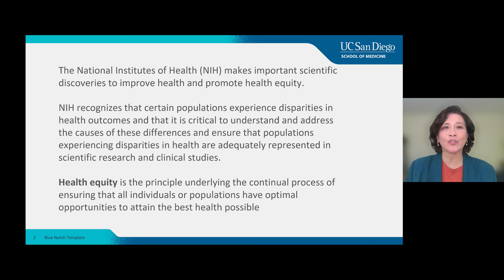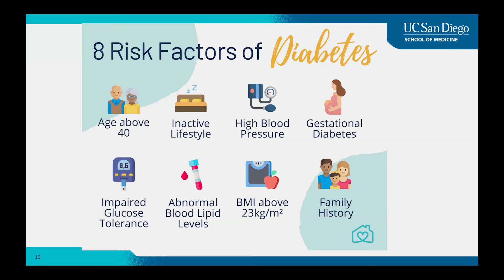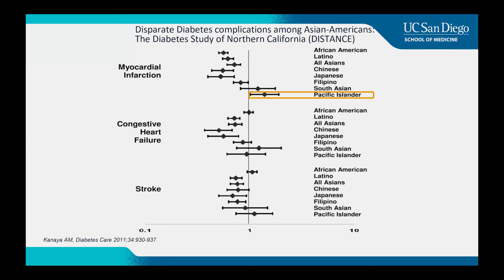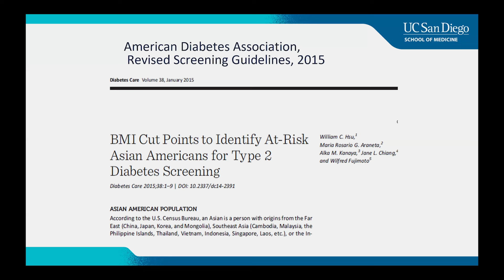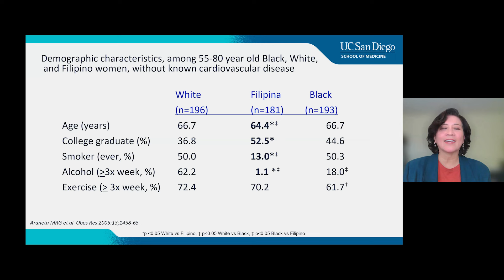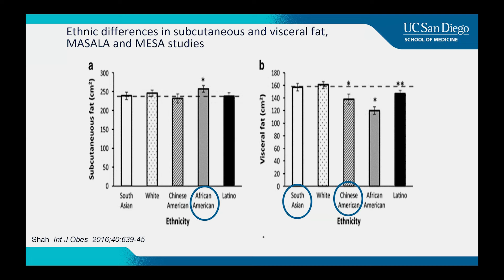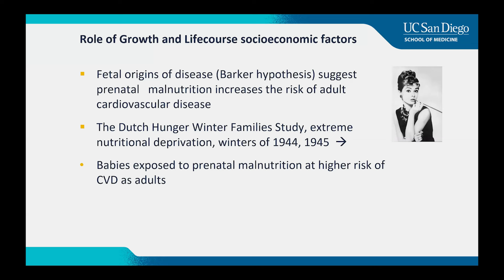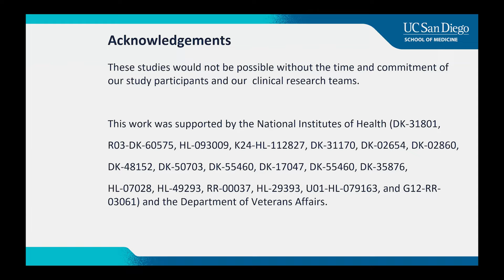Diabetes and Cardiovascular Disparities Among Black, White, and Filipino Women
Maria Rosario (Happy) G. Araneta, Ph.D., M.P.H., highlights the significant impact of prenatal and childhood malnutrition on later health outcomes, including coronary heart disease and diabetes. She emphasizes the importance of physical activity, strength training, and the need for inclusive research to address health disparities. Future research directions include understanding cognitive impairment related to diabetes and developing effective interventions for diverse populations. [8/2024] [Show ID: 39392]

More videos from: Stein Institute for Research on Aging